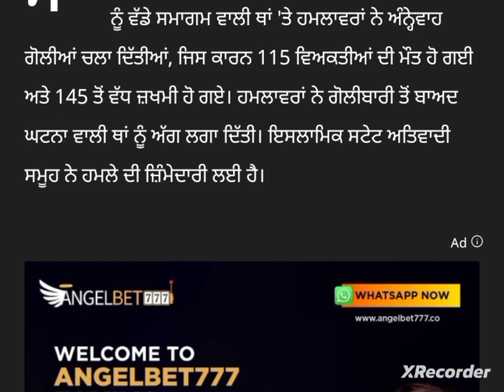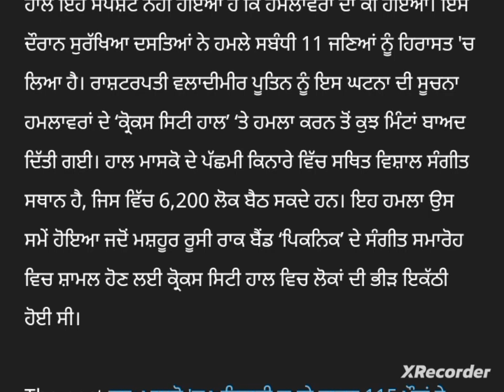punjabi news - punjabi news today live - punjabi news live - punjabi live news - punjab news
Top News  Big News of Punjab 23 march Punjab News TV - Punjabi News

 23march July Punjab news | 22 Punjabi news  News 23march news Punjabi | Punjabi news23march Punjab